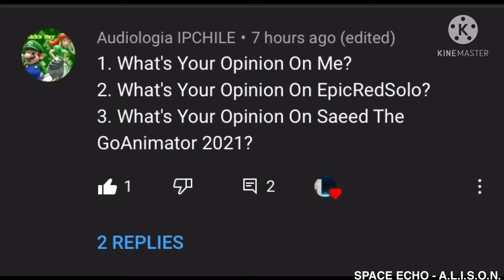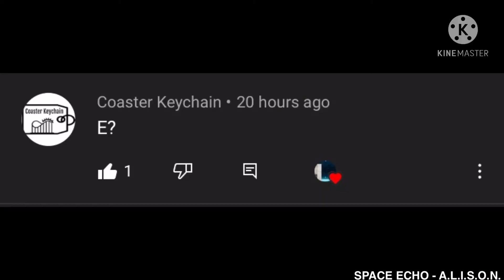The Coasters R Us Q&A Series Season 1 Episode 7 (SERIES RETURNING!)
The Coasters R Us Q&A Series! Make sure to answer me more questions in the comments section below! But Remember, only answer 1 to 5 questions. No more than 5, otherwise I will have to skip you.

Show Type: The Coasters R Us Q&A Series

Episode Type: The Coasters R Us Q&A Series Season 1 Episode 7 (SERIES RETURNING)

Duration Type: 2 Minutes 43 Seconds

Credit;
Filmed by Josef Narman
Voice Used:
Me: Daniel (UK)
Audiologia IPCHILE: Brain (UK)
AdventureAaron: Joey (USA)
Steel Nole: Russel (Australian)
Coaster Keychain: Joey (USA)
BlueStarGalaxy The Vyonder 2021: Michael (USA)
Footage Shown:
COASTER-net.com
Sharp Productions
Attraction Spot
Space Echo - A.L.I.S.O.N.

And make sure to send me requests for a new video!

Coming Up Next: Season 1 Episode 8